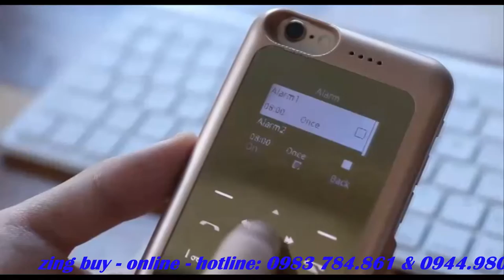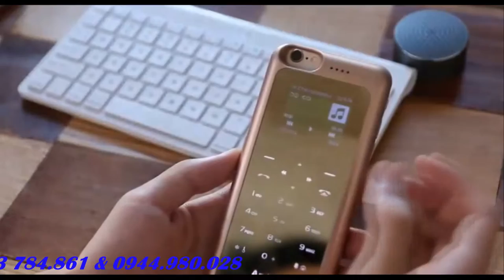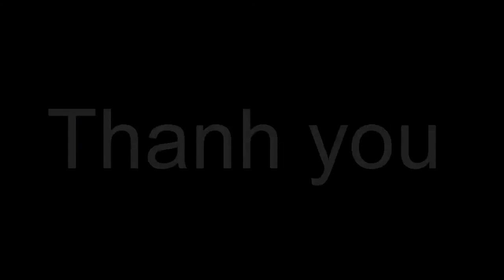Zingbuy| Điện thoại Andsun kiêm ốp lưng và sạc dự phòng iPhone 6/6s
Zingbuy - đơn vị chuyên nhập khẩu và phân phối linh phụ kiện điện thoại hàng đầu Việt Nam.
Xin giới thiệu đến bạn yêu thích công nghệ sản phẩm hot 2016:
- Điện thoại Andsun kiêm ốp lưng và pin sạc dự phòng dành cho iphone 6/6s dung lượng 3500mah